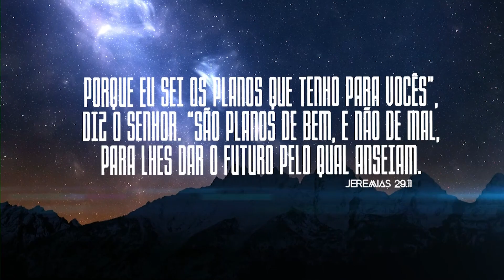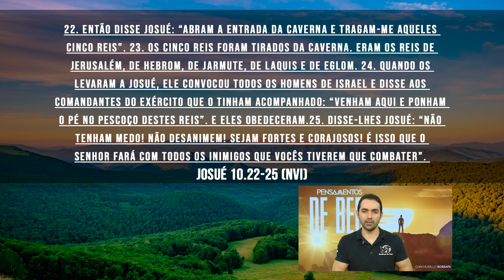Coloque o pé no pescoço! | Pensamentos de Bem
Coloque o pé no pescoço!
Tenha coragem!
Deus é com o que crê, com o que respeita as alianças, com os que agem e não com os que ficam olhando passivos.
Baseie sua vida na Palavra de Deus.
Não desanime! Seja corajoso na vida.

Ref. Josué 10.22-25 (NVI)